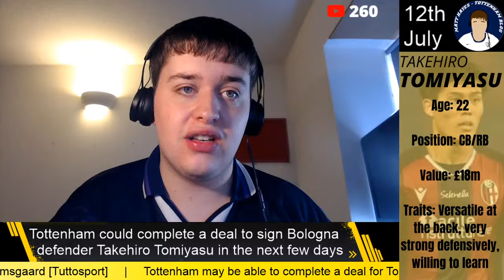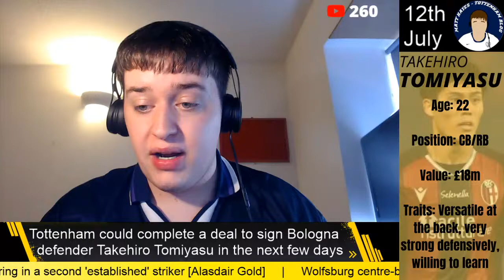Tottenham Transfer Round-Up: Mikkel Damsgaard, Houssem Aouar, Renato Sanches!